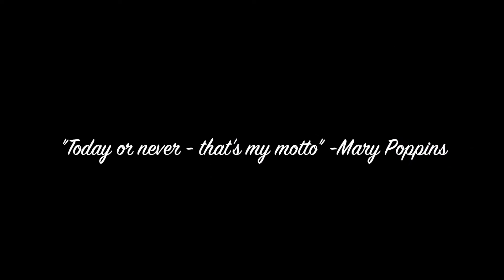TODDLER & MOM NIGHT ROUTINE | GET READY FOR BED WITH US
Just a snippet of what our evenings look like getting ready for bed. As a working mom and full-time student, house work can wait until the weekend unless it's important. Kept the talking to a minimum. I hope you enjoy and find it relaxing!

Where I Buy ALL of my Cleaning Products:
FOR A FREE KIT, and REFER A FRIEND $10 DEAL

OLACIA LEGGINGS (TUMMY CONTROL)
Use code: PXH6XP2T

Thank you so much for supporting me and my journey!

See you all in my next video! Xo